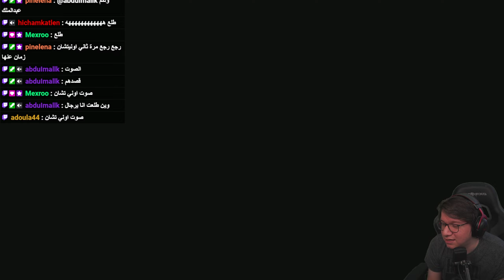بداية قوية | Black Myth: Wukong